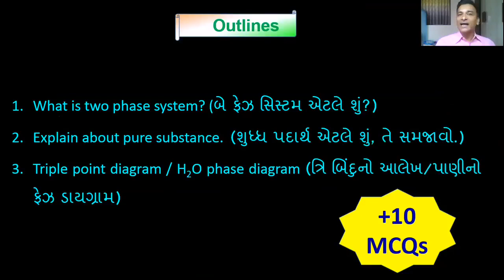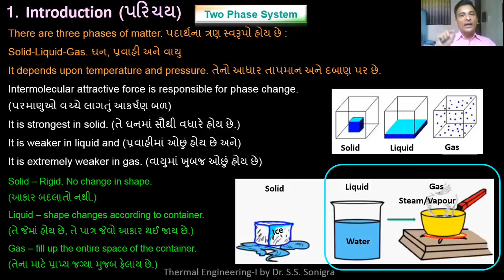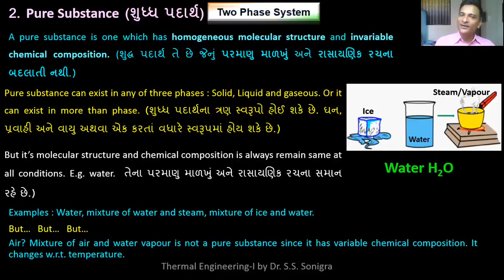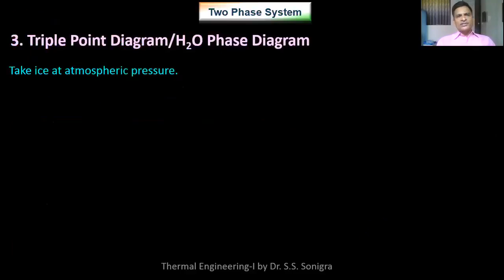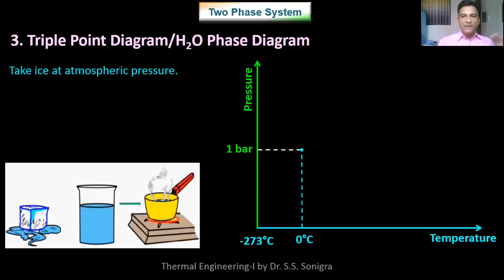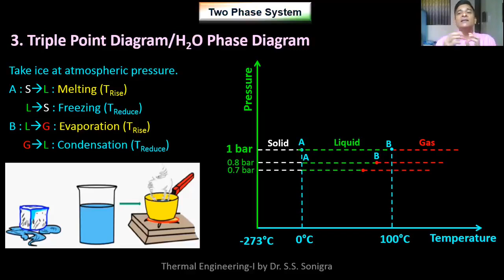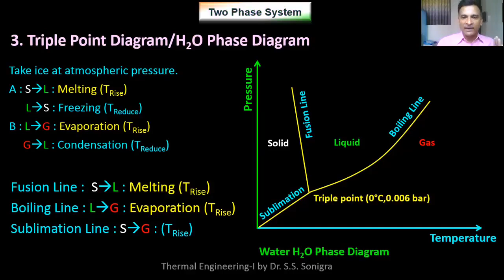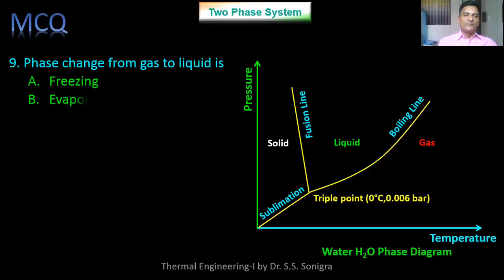Interesting Facts about Water|Pure Substance| 2-Phase System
Two phase system, pure substance and triple point of water is discussed in this video.
Three questions and Ten MCQs :
1. What is two phase system? (બે ફેઝ સિસ્ટમ એટલે શું?)
2. Explain about pure substance. (શુધ્ધ પદાર્થ એટલે શું, તે સમજાવો.)
3. Triple point diagram / H2O phase diagram (ત્રિ બિંદુનો આલેખ/પાણીનો ફેઝ ડાયગ્રામ)

Thermal Engineering
#2-Phase
Thermal engineering